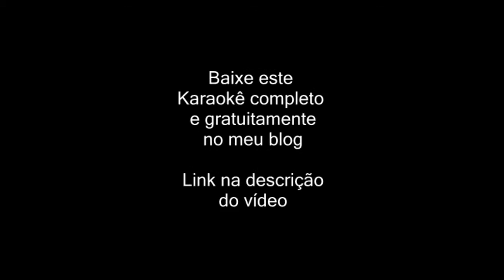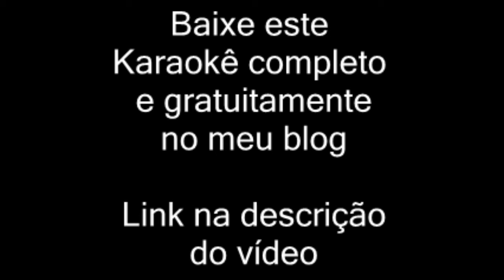Cabocla Tereza - Chitãozinho & Xororó - Karaokê para baixar em Lá Maior (A)